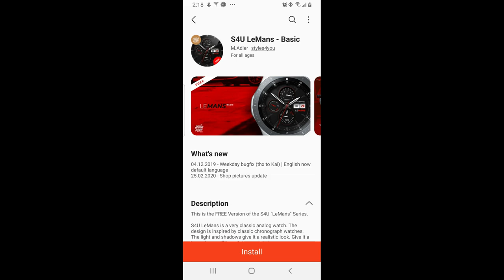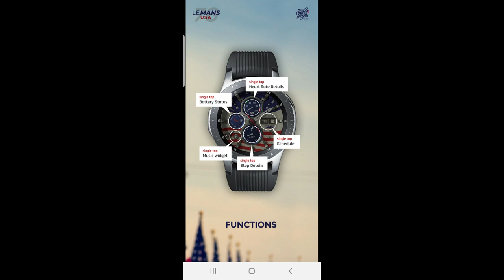FREEBIE ALERT! Samsung Galaxy Watch 3 Watch Faces by Styles4U - Jibber Jab Reviews!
⭐JIBBER JAB FREEBIE ALERT!!⭐

Grab these 2 designs for FREE while you can!

Samsung Watchfaces
Smartwatch